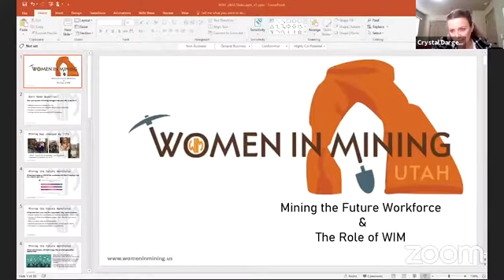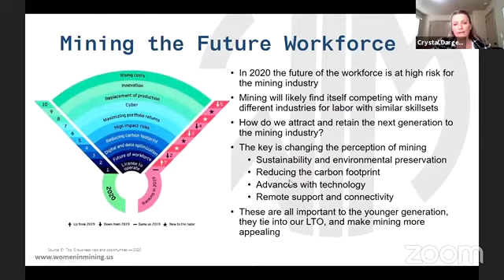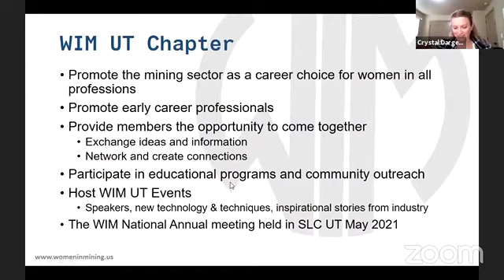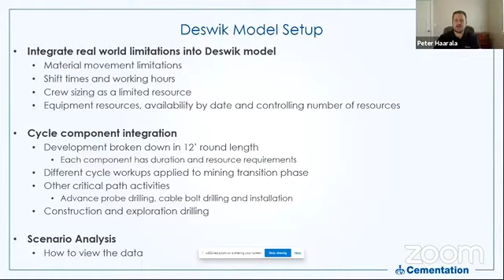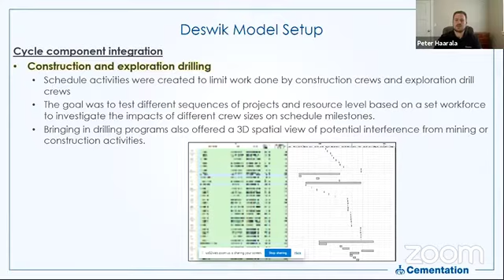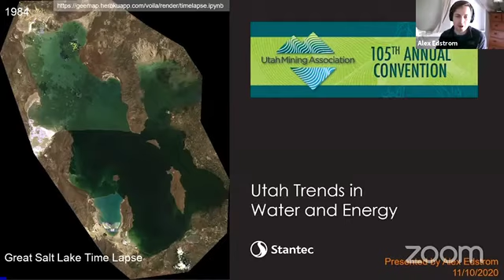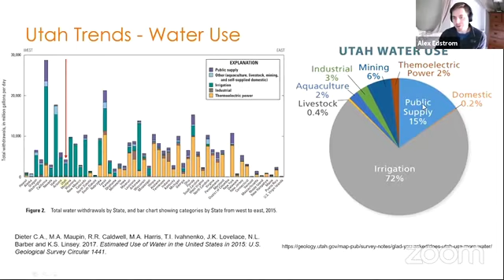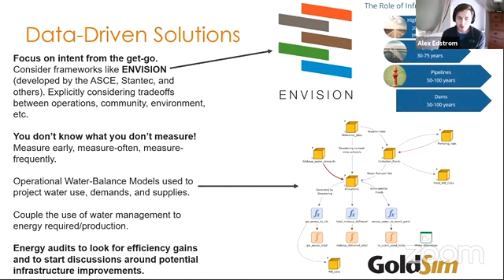Utah Mining Association 2020 Convention Technical Session D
The Future of Mining
Moderated by Garland Davis

“Mining the Future Workforce”

Crystal Darger, Advisor – Project Management, Rio Tinto Kennecott     Concentrator | President, Utah Chapter Women in Mining

“Deswik – Learning from Owners – Contract Estimate Optimization”

Peter Haarala, Project Manager, Cementation Americas

“Utah Trends in Water and Energy”

Alex Edstrom, Water Resources Engineer, Stantec